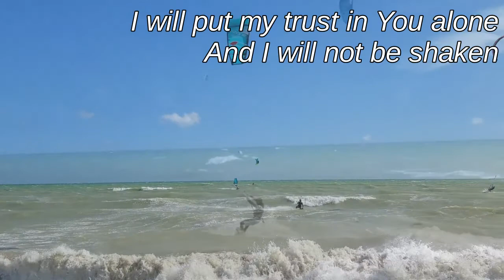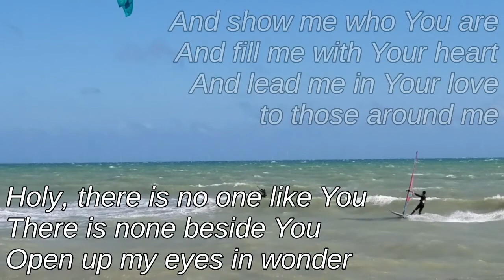Build My Life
An instrumental for Morning Prayer by Tom Scott.

Original Song by Housefires.  Songwriters: Brett Younker / Karl Andrew Martin / Kirby Kaple / Matt Redman / Pat Barrett